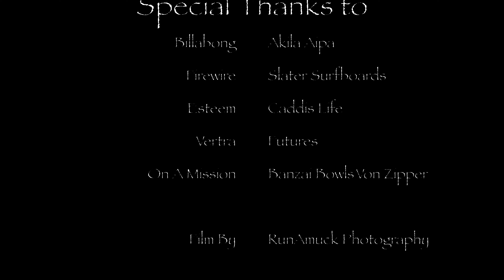StillFrothy in Feb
Still Frothy.  Music by OffSpring